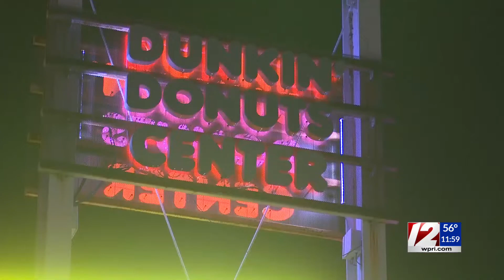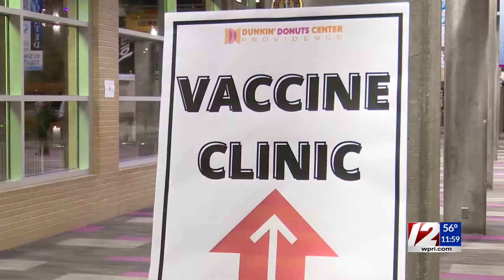Fans return to the Dunkin' Donuts Center